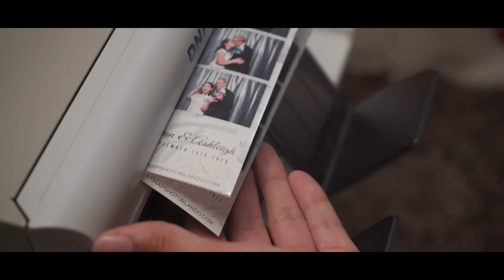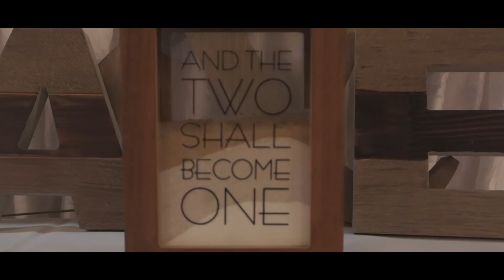Ashleigh & Evan - A Heathrow Country Club Wedding